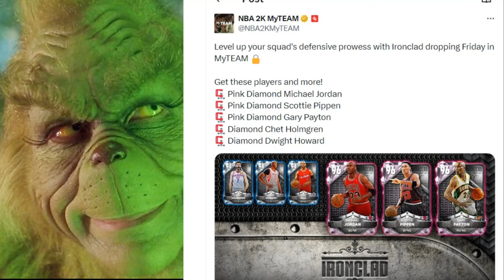I SPEND A WEEK ON THE BEST SNIPE FILTERS AND MADE SO MUCH MT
How bless a I'm find out in this video